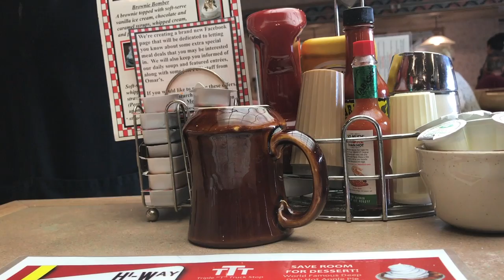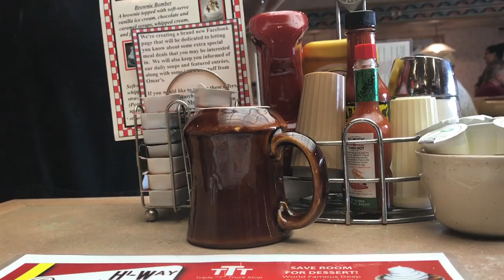FIND A REASON TO EAT SOME FOOD!!!!!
Omar's Hi Way Chef Restaurant